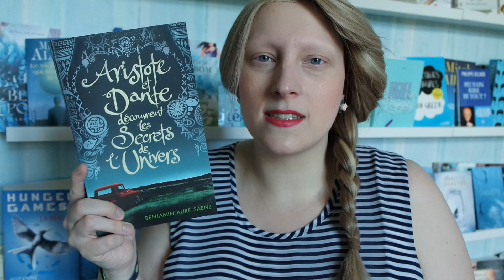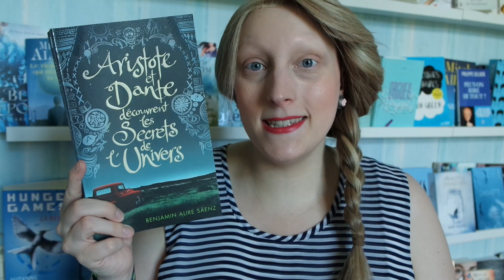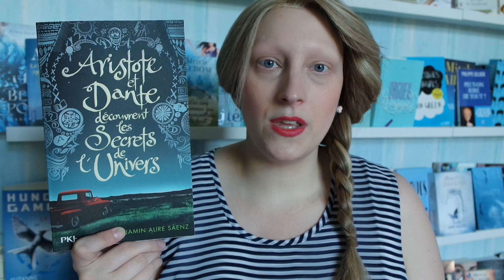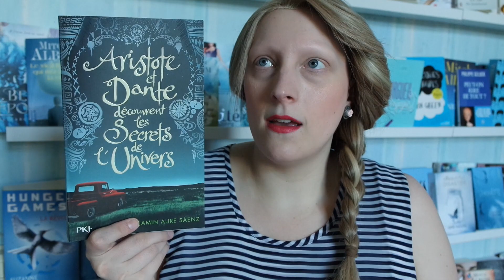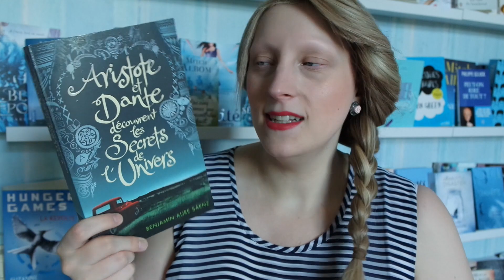Aristote et Dante découvrent les secrets de l'univers - Benjamin Alire Saenz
Résumé : Ari, quinze ans, est un adolescent en colère, silencieux, dont le frère est en prison. Dante, lui, est un garçon expansif, drôle, sûr de lui. Ils n'ont a priori rien en commun. Pourtant ils nouent une profonde amitié, une de ces relations qui changent la vie à jamais... C'est donc l'un avec l'autre, et l'un pour l'autre, que les deux garçons vont partir en quête de leur identité et découvrir les secrets de l'univers.